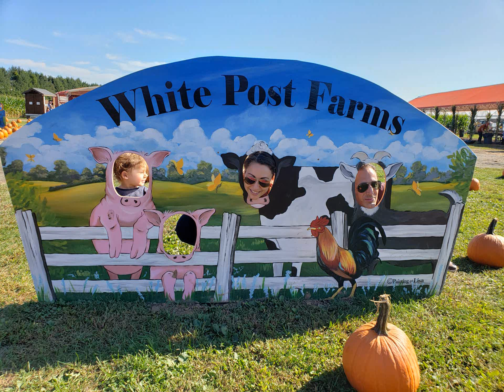White Post Farms 9/22/19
White Post Farms   Leo   9-22-19